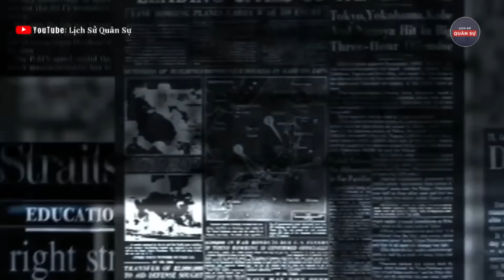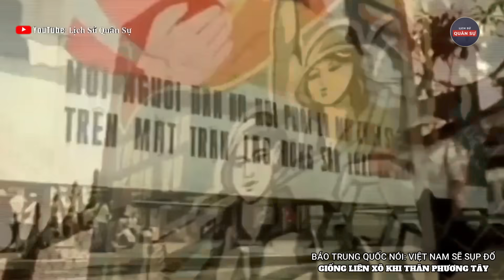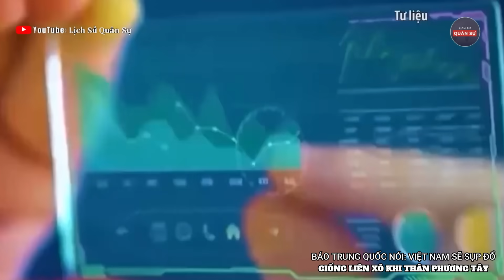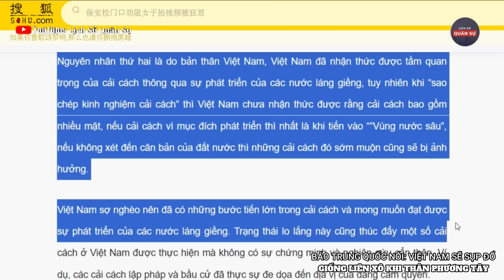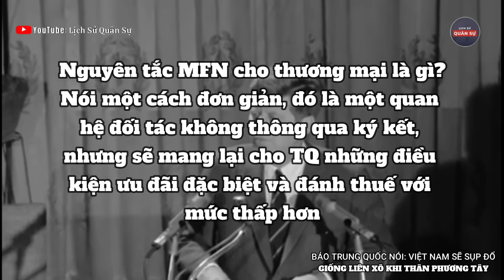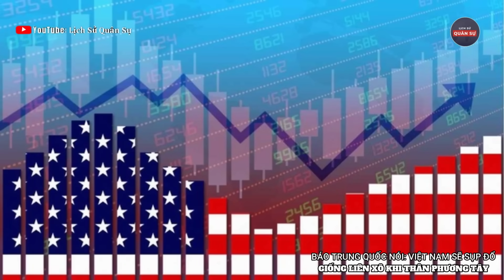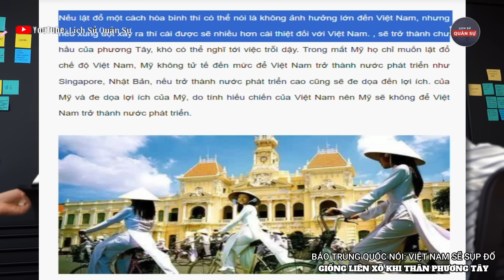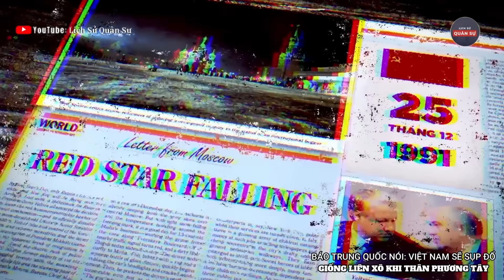Báo Trung Quốc Doạ: Việt Nam Sẽ Sụp Đổ Như Liên Xô Khi Thân Phương Tây | Lịch Sử Quân Sự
Báo Trung Quốc Doạ: Việt Nam Sẽ Sụp Đổ Giống Liên Xô Khi Thân Phương Tây | Lịch Sử Quân Sự